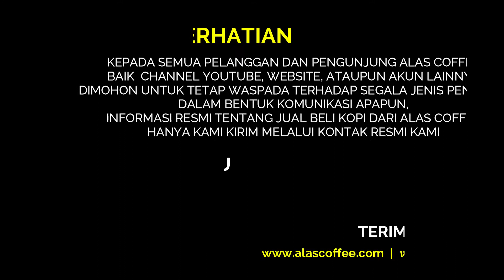CARA PROSES KOPI HONEY & FULL WASH DI TEMANGGUNG | Telp.SMS/WA 0821.4001.4002 Alas Coffee WET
video ini berisi kontent pengolahan kopi pasca panen dengan metode proses honey (madu) dan full wash. Di buat berdasarkan pengalaman para penggiat kopi di dataran Tinggi Temanggung, Jawa Tengah yang di kenal sebagai salah satu daerah penghasil Kopi Robusta dan Arabika terbaik dunia. Proses honey kopi dan full wash.
Setelah petik, ceri kopi terbaik dikuliti dan di permentasi dengan cara di rendam selama 8-12 jam.. Barulah pengeringan bisa dilakukan. Proses Washed dikembangkan untuk membuat persiapan dan pengeringan kopi pasca panen menjadi cepat dan efisien dengan tetap menjaga kualitas. Dalam video ini, diambil di Temanggung, Gunung Sumbing Sindoro Prau, kami mengikuti saat kopi diproses dari cherry hingga bersih perkamen. Pelajari lebih lanjut tentang ini dan metode pemrosesan lainnya di
Video oleh Angga S (Prosesor Kopi Alas)

# Untuk pemesanan kopi Telp/sms/WA 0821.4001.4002

Sedangkan untuk proses kopi pasca panen secara natural dimana buah atau cherry langsung di jemur bersama kulit luarnya hingga kering selama 15 hari.
video ini di buat berdasarkan pengalaman penggiat kopi di dataran tinggi Temanggung, Jawa Tengah. Selain itu untuk proses kopi temanggung lainnya adalah wine, full wash, honey, natural, luwak, lanang/peaberry. Semua jenis kami punya baik arabika, robusta, maupun excelsa temanggung.

PRODUK KOPI ALAS TEMANGGUNG :
  a. ARABIKA : Natural, Honey, Full Wash, Wine, Luwak, Lanang
  b. ROBUSTA : Natural, Honey, Full Wash, Wine, Luwak, Lanang
  c. EXCELSA : Natural, Honey, Full Wash, Wine, Luwak, Lanang

NOTE: TERSEDIA KOPI DARI JAWA DAN SELURUH NUSANTARA

ARABIKA SUMBING | ARABIKA SINDORO | ARABIKA PRAU | ROBUSTA GEMAWANG | ROBUSTA GESING  | KOPI EXCELSA TEMANGGUNG.

Distributor Kopi Hub. 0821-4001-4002 Agen Kopi, Supplier Kopi, Grosir Kopi. Jual biji kopi Arabika dan Robusta premium Temanggung untuk konsumsi individu, cafe, hotel, restoran, pabrik dan expor. Jual biji kopi Arabica dan menjual biji kopi Robusta dari berbagai daerah di Indonesia.

Untuk berkunjung ke PETANI kopi temanggung atau pemesanan kopi temanggung dengan harga grosir hubungi Telp/sms/WA 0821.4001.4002

KOPI ALAS - ALAS COFFEE
Gemawang | Temanggung | Jawa Tengah

Green House Coffee
Green House Dryer Coffee
COFFEE SOLAR DRYER DOME
Solar Green House Dryer Coffee
Rumah Pengeringan Kopi